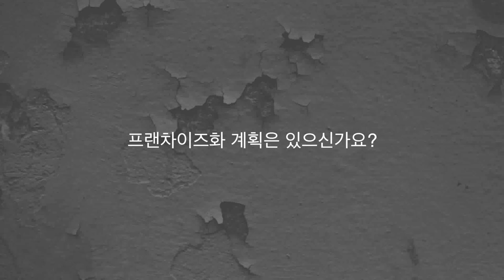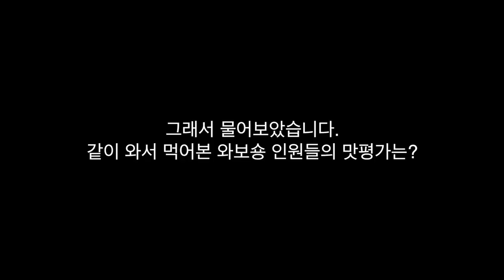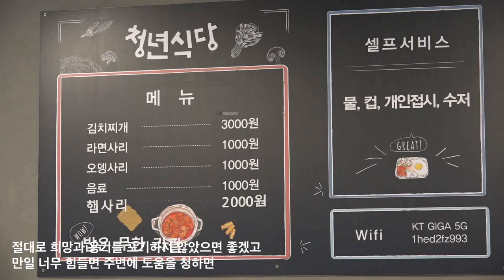[마을초대석3] 청년식당 문간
와보숑 마을초대석.
그 세번째는 [청년식당 문간]과 함께 합니다.

기획 / 제작 : 성북마을방송 와보숑
섭외 / 인터뷰 구성 : 이명규
인터뷰 진행 : 김해경
촬영 : 엄진희, 하종민
촬영 협조 : 청년식당 문간